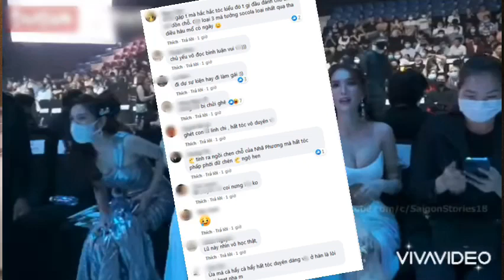THUỶ TIÊN CHÍNH THỨC ĐÁP TRẢ VIỆC LINH CHI HẤT TÓC, LAN NGỌC LẤN CHỖ COI THƯỜNG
Thuỷ Tiên khiến cộng đồng mạng xôn xao